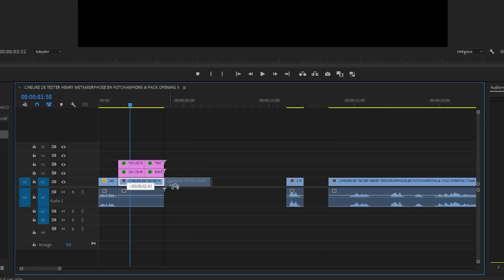HENRY A ENFIN LA CARTE FUT QU'IL MERITE !! TEST DE SA CARTE METAMORPHOSÉ 98 EN FUTCHAMPIONS